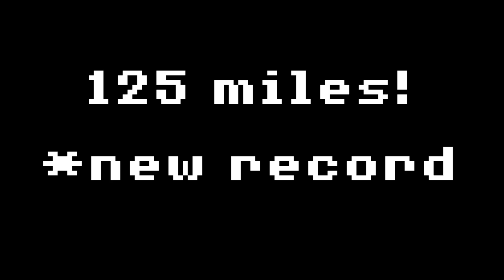Biking to Burningman-Day-6-The Beautiful Salt Flats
Our Goal is simple: Have fun, Be safe and Pedal like crazy! We're setting off on a 1,000 mile, 10 day journey to Burningman from our hometown of Boulder, Colorado. In this episode, Dana and I head out, while Michael stays in town to rest up his knee. The plan is to reunite in a couple days down the road. The day is beautiful, I-80 is not nearly as busy as in Wyoming, and the landscape of the Salt Flats is stunning. After 125 miles, we find some nice people at a gas station to hang out with. **In this episode, Dana talks about only having one Kidney. The reason is because she donated one to her beloved brother, Rocky. Click below to check out the foundation that she setup to raise funds for organ donation.

Let's help make biking better and safer for everyone in the USA! Check out People for Bikes.

Filmed on the Sony A6300 and Action Cam
Songs from Killer Tracks:Morning in Pioneer Town, Festival Folk, You Can't See, Desert Club